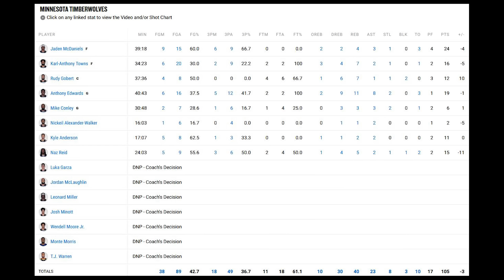관계가 의심되는 원투펀치 1위 | 댈러스 VS 미네소타 NBA 컨퍼런스 파이널 G1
혹시 둘이?